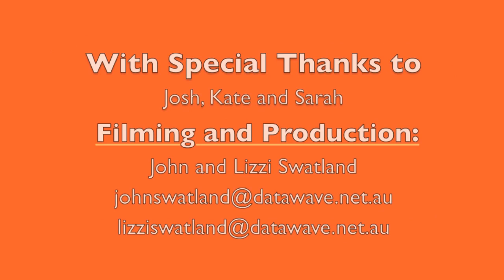20130415 Mama Joy Rap - 23 Our Guides